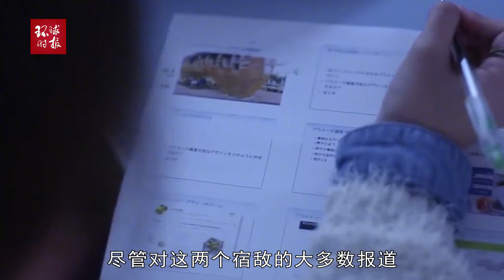日媒：通过中日合作，中国和日本能重振两国经济